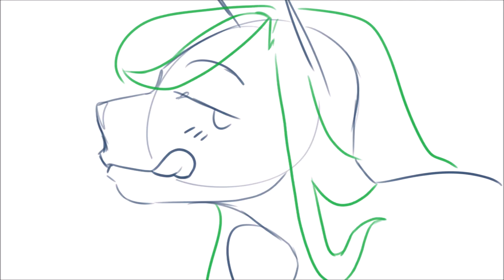WIPs/Unfinished Animation Reel 2019 - 2020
Here are some random animations that will either remain unfinished or I will eventually complete them. Most of which will be unfinished. I do plan on finishing my animation memes when I can, I just have a hard time getting motivated with animating.

Also for the animations I will eventually put the storyboards together and upload them in another video.

(I meant to schedule this on the 29th 12pm PST, but set the wrong day. Now instead of 12 its now 6 lol)

Programs:
Paint tool Sai
FireAlpaca
Movie Maker